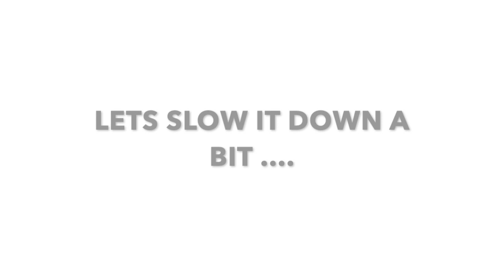Cabin Fever_Jr Bhangra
Coached by: Simran